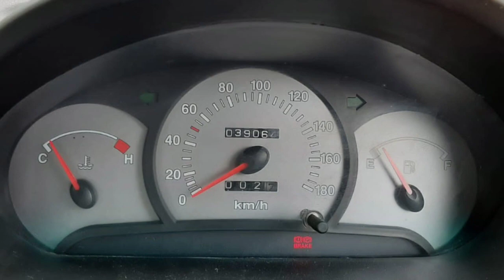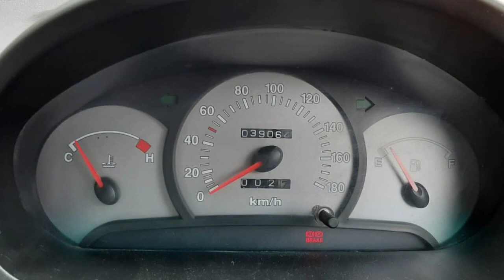Hyundai Santro Xing Second Car Used Car Sales in tamil nadu bala car sales and buying online